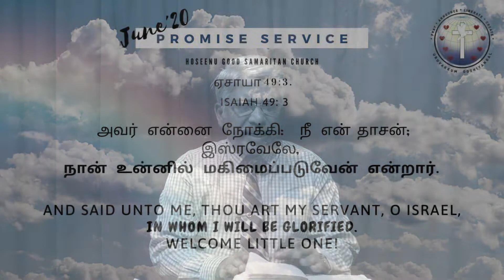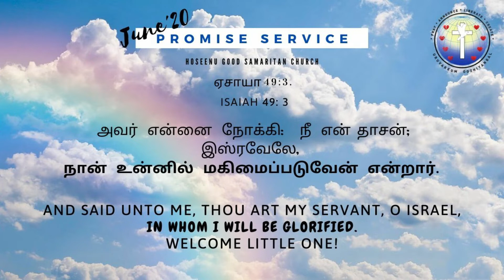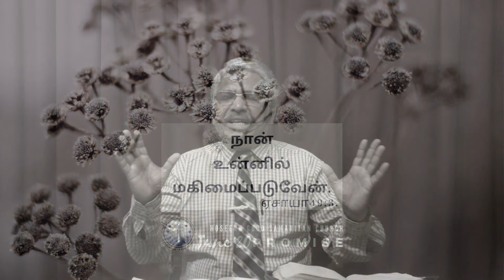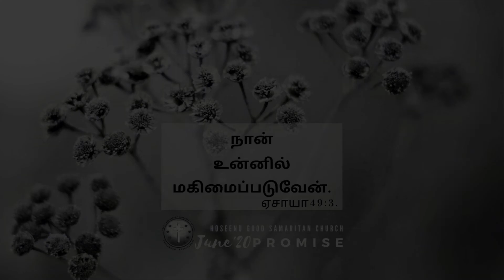2020 JUNE PROMISE SERVICE I REV. JOHN MOSES I HGS CHURCH Iஜூன் மாத வாக்குத்தத்த ஆராதனை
Welcome to Hoseenu Good Samaritan Church, Madurai, India.
Speaker Name: Rev.John Moses
Language: Tamil

For all your prayer requests call or WhatsApp to 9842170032 or 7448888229.

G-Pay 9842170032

Share these details with your family and friends so that they can also watch and be blessed.